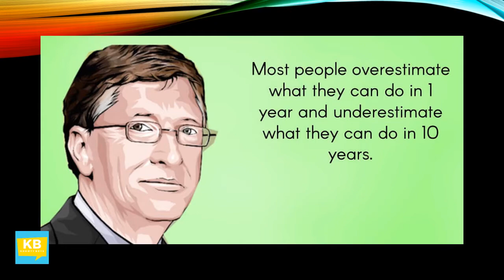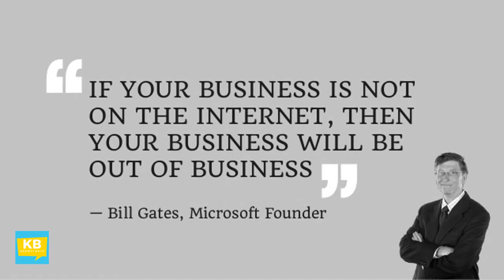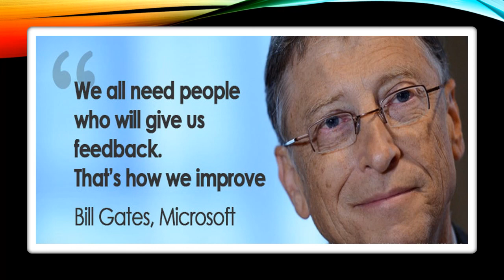Top 10 Quotes by Bill Gates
William Henry Gates III (born October 28, 1955) is an American business magnate, software developer, investor, and philanthropist. He is best known as the co-founder of Microsoft Corporation.[2][3] During his career at Microsoft, Gates held the positions of chairman, chief executive officer (CEO), president and chief software architect, while also being the largest individual shareholder until May 2014. He is one of the best-known entrepreneurs and pioneers of the microcomputer revolution of the 1970s and 1980s.

Born and raised in Seattle, Washington, Gates co-founded Microsoft with childhood friend Paul Allen in 1975 in Albuquerque, New Mexico; it went on to become the world's largest personal computer software company.[4][a] Gates led the company as chairman and CEO until stepping down as CEO in January 2000, but he remained chairman and became chief software architect.[7] During the late 1990s, Gates had been criticized for his business tactics, which have been considered anti-competitive. This opinion has been upheld by numerous court rulings.[8] In June 2006, Gates announced that he would be transitioning to a part-time role at Microsoft and full-time work at the Bill & Melinda Gates Foundation, the private charitable foundation that he and his wife, Melinda Gates, established in 2000.[9] He gradually transferred his duties to Ray Ozzie and Craig Mundie.[10] He stepped down as chairman of Microsoft in February 2014 and assumed a new post as technology adviser to support the newly appointed CEO Satya Nadella.[11]

Since 1987, he has been included in the Forbes list of the world's wealthiest documented individuals.[12][13] From 1995 to 2017, he held the Forbes title of the richest person in the world all but four of those years.[1] In October 2017, he was surpassed by Amazon founder and CEO Jeff Bezos, who had an estimated net worth of US$90.6 billion compared to Gates' net worth of US$89.9 billion at the time.[14] As of November 9, 2019, Gates had an estimated net worth of US$107.1 billion, making him the second wealthiest person in the world, behind Bezos. On November 15, 2019, following a 48% increase in Microsoft shares, he surpassed Bezos to once again become the richest person in the world.[15]

Later in his career and since leaving day-to-day operations at Microsoft in 2008, Gates pursued a number of philanthropic endeavors. He donated large amounts of money to various charitable organizations and scientific research programs through the Bill & Melinda Gates Foundation, reported to be the world's largest private charity.[16] In 2009, Gates and Warren Buffett founded The Giving Pledge, whereby they and other billionaires pledge to give at least half of their wealth to philanthropy.[17] The foundation works to save lives and improve global health, and is working with Rotary International to eliminate polio.[18]